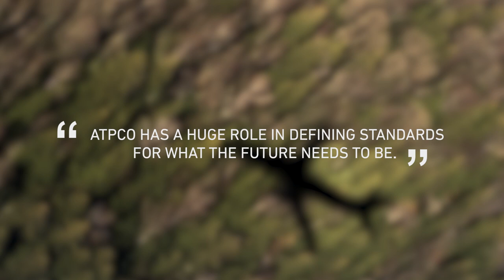Meet the New ATPCO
Meet the new ATPCO. More data. More channels. More offers. More opportunities. In an evolving air travel industry, we help you transform these opportunities into new revenue streams. There’s nobody else like us. Because we’re in the center of the airline ecosystem, you can take advantage of our unrivaled specialized knowledge, development expertise, and depth of worldwide airfare content. We love working with you. Our special industry relationships inform our technology, expertise, and innovation. Together we set the new standards that will shape the way the world buys flights.